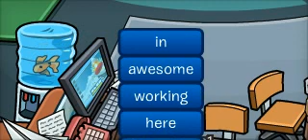DylanCinemas: Herbert's Revenge II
A sequel to the last film, I suggest that you watch the first and it is the last film.